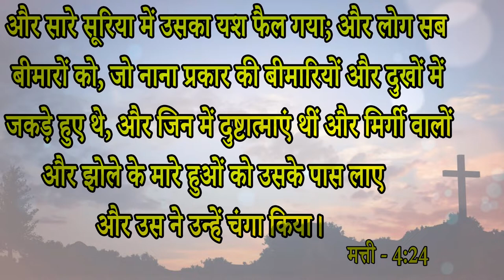BIG Testimony|| इस भाई के जीवन में शैतान ने कर दिया 32 लाख का नुकसान, लेकिन अब परमेश्वर ने......